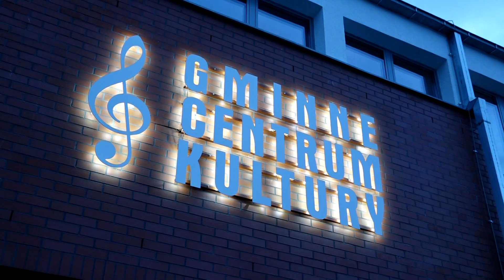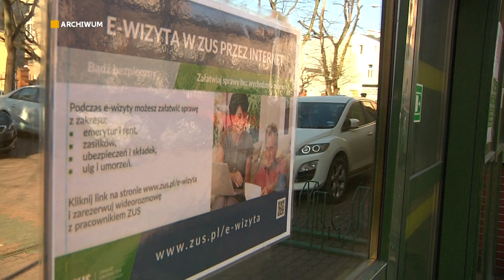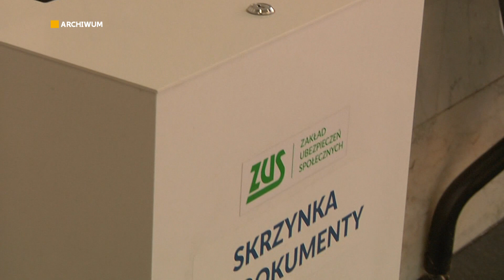Informacje Telewizji Gorzów - 17.02.2022